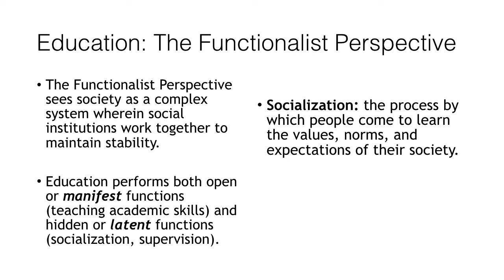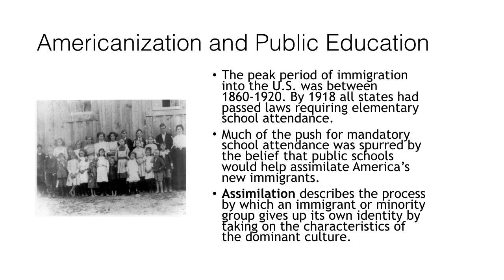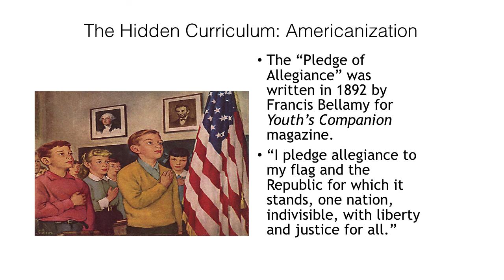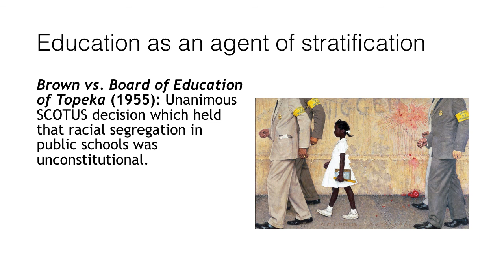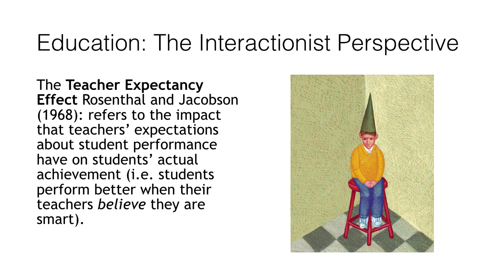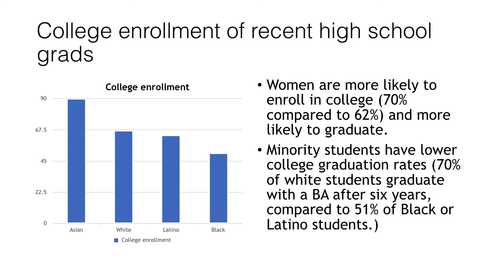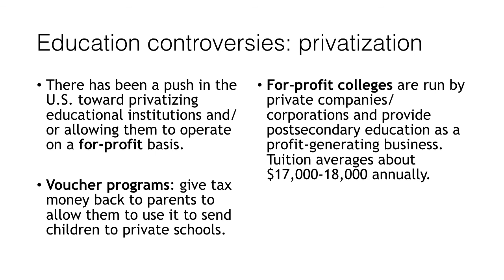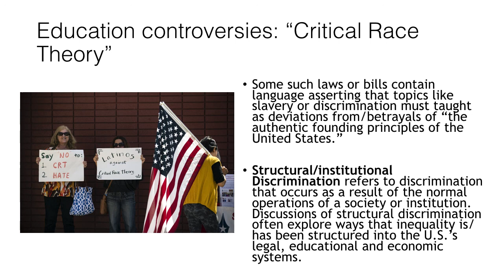DE Education, 2021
Dr. Jessica A. Brown's Sociology of Education lecture (2021) Houston Community College System.